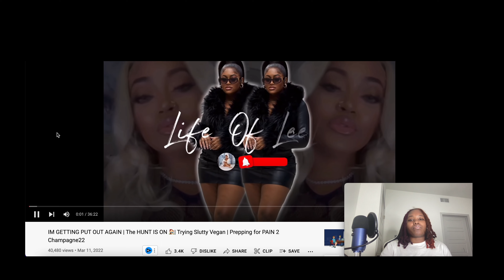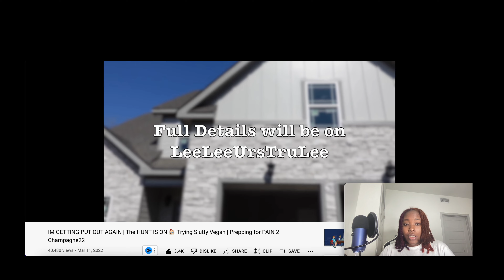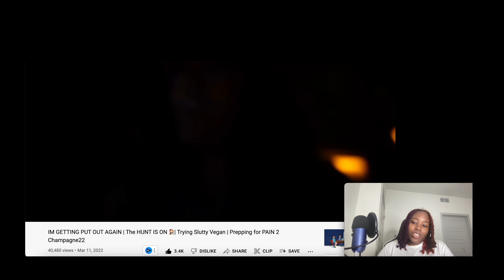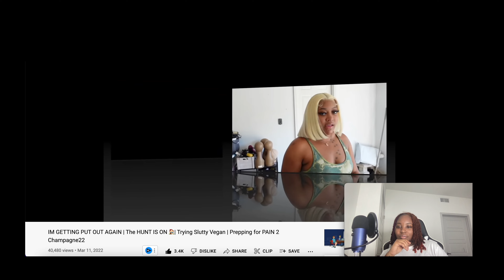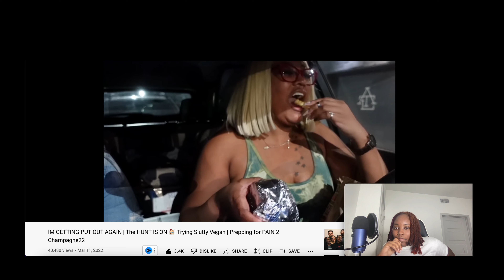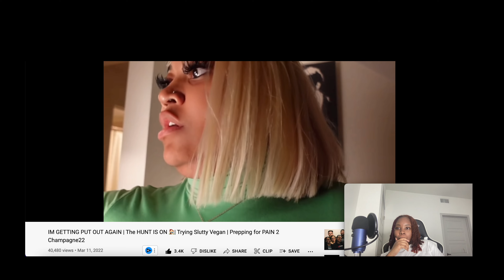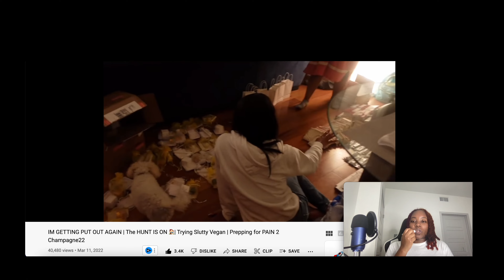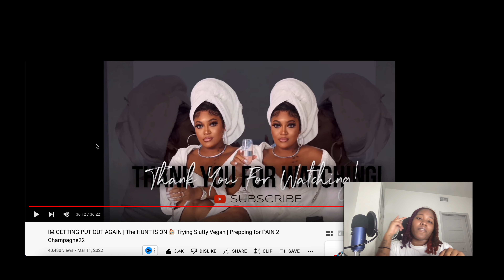LIFE OF LEELEE REACTION | SHE'S GETTING PUT OUT AGAIN ?!